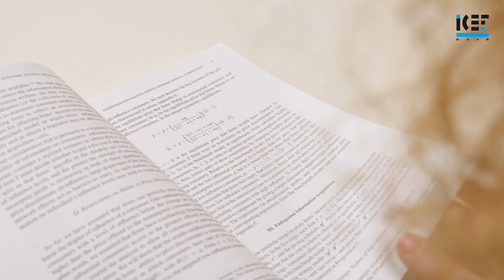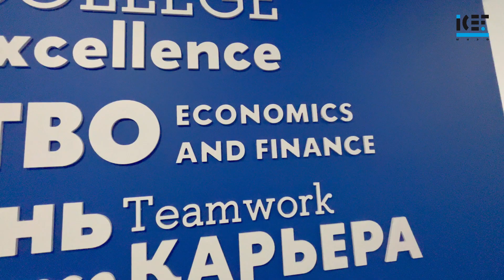ICEF Master’s Programme Financial Economics / Программа магистратуры МИЭФ "Финансовая экономика"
00:00, 00:21 – Students about their choice of the programme
00:39 – About math and quantitative skills
01:28 – About ICEF MSc students
02:50 – About opportunities to choose professional career
03:25 – About the advantages the programme offers on the research side
04:04 – About the international format of the programme
04:55 – Students about their choice of the programme
05:20 – Advice to applicants

Financial Economics is designed for students with a sufficient background in Mathematics and Fundamental Economics who wish to pursue a rigorous course of postgraduate study. Established with academic support from The London School of Economics and Political Science, the programme meets international standards in education and fosters industry connections between students and employers abroad. On completing the programme, students are equipped with the skills they need to succeed in strategic consulting and on the finance and IT job markets both in Russia and globally, or to pursue a further academic career by enrolling in PhD programmes in Economics or Finance offered by the world’s leading educational establishments. For more information please visit the programme